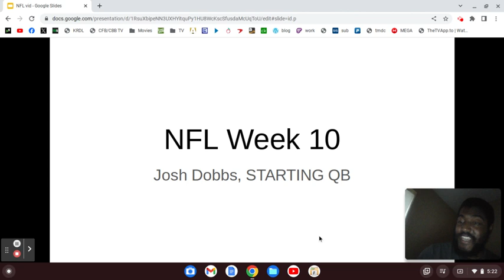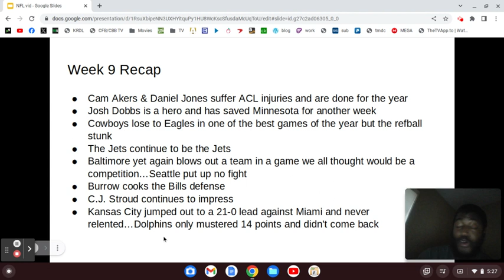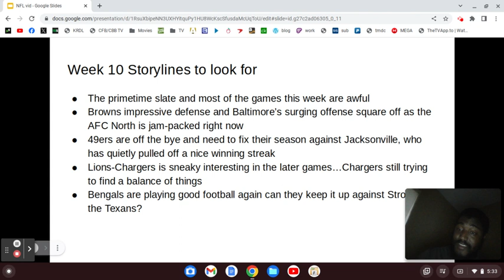2023 NFL Week 9 Recap & Week 10 Overview (11/8/23)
The year of...JOSH DOBBS? and ACL tears???